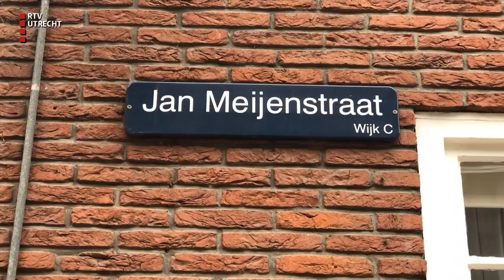'Jochie' ultieme Utregse woord [RTV Utrecht]